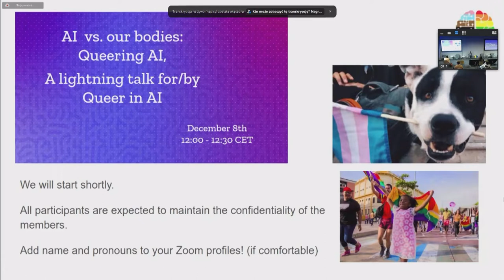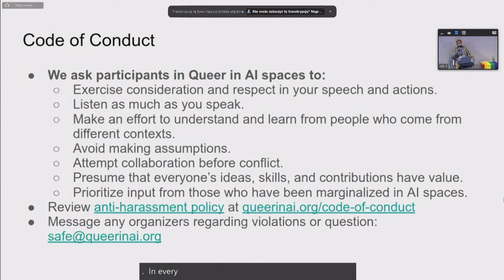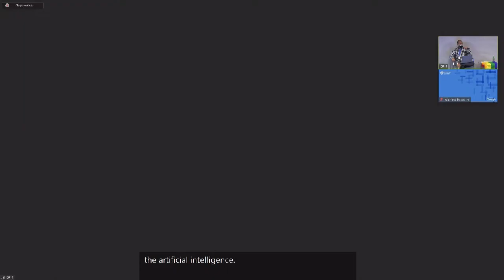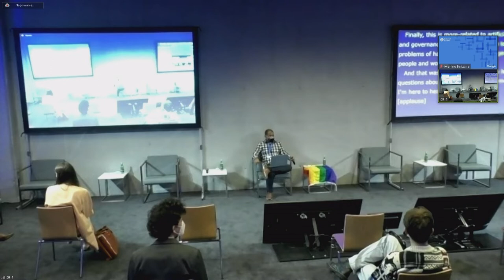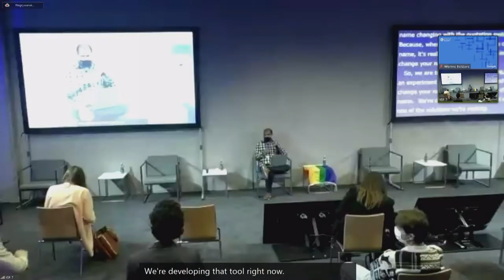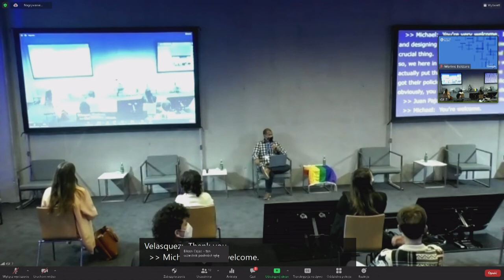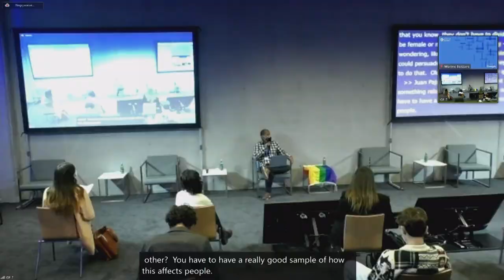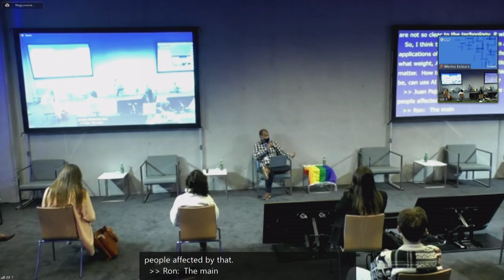IFG 2021 - Day 2 - Conference Room 7 LT AI vs Our Bodies Queer in AI